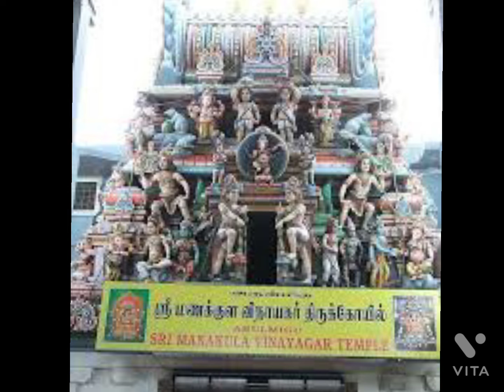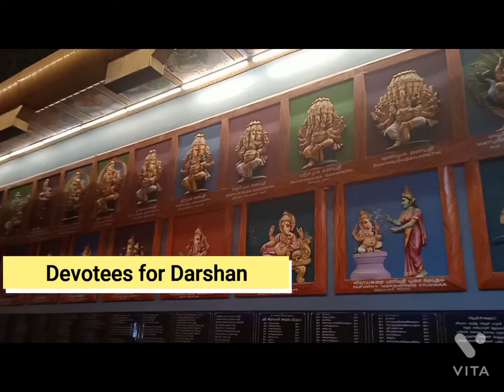The Multi Skilled Vinayagar | Dr.Pannirselvam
The video shares with you the powerful Vinayagar for our prosperity and peaceful and joyful life. The devotees would be at peace if they dedicate themself. What is the name of powerful Vinayagar who bless people for their wellbeing? The God is Manakular. Let us see his powerfulness.

# Manakula Vinayagar# french rule# White town#  # Powerful God#